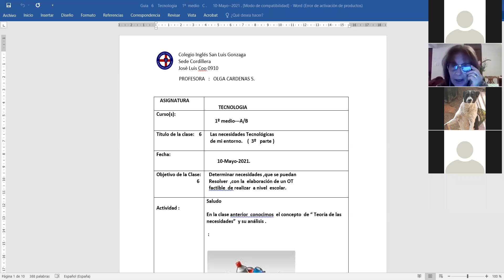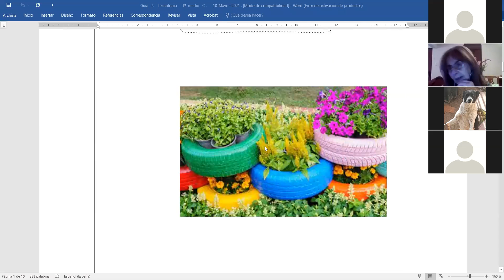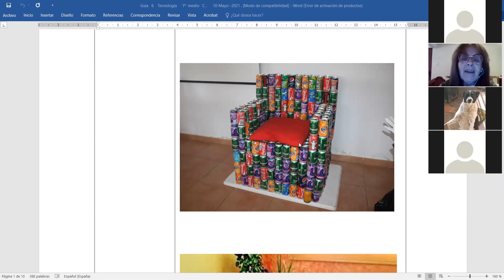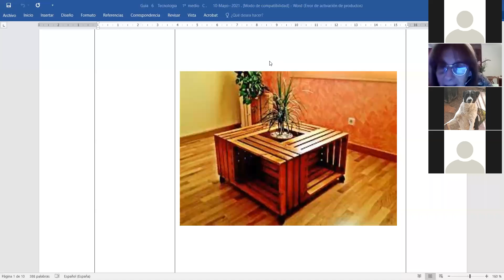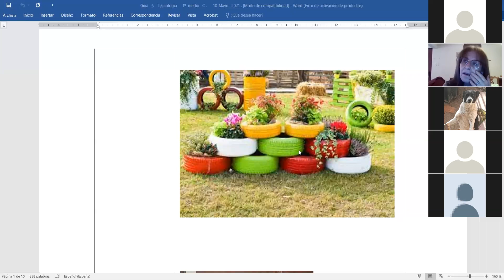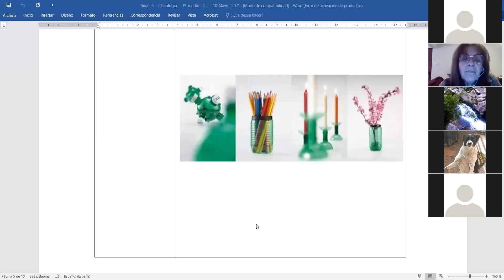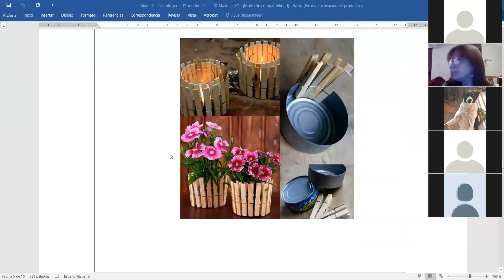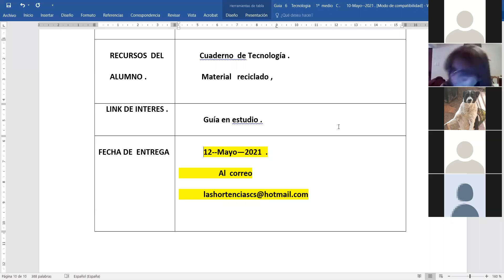zoom recuperación tecnología 1° A y B 10 05 2021